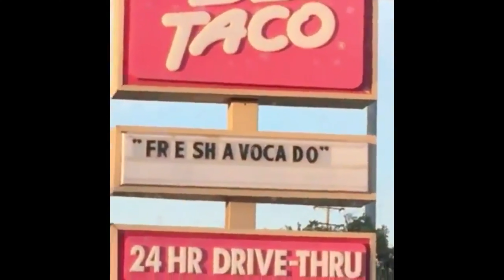Be your own you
Don't do what I do, just be your own you.